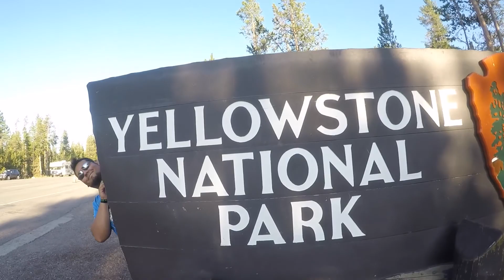Our Trip out West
Charlie and I took a trip out west. We spent a total of 9 days traveling, stopping in Iowa, Nebraska, Wyoming & South Dakota. We hope you enjoy a quick glimpse into our adventure.